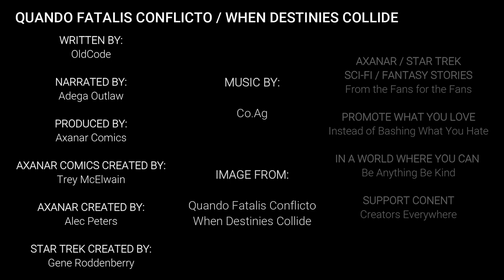CORE MATTER SHORT STORIES - QUANDO FATALIS CONFLICTO BY OLDCODE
An amazing Short Story written by OLDCODE, and narrated by the powerful Adega Outlaw!

Once again, the other day I awoke to find this craziness spreading all across social media!

And once again some wonderful friends and fans reached out and asked me what I thought.

Of course this is the "talk of the town" right now, and before I watched someone else's video, I figure I would give my thoughts.

~LLAP
~Trey

***GEAR THAT I USE IN MY STREAMS***

GREEN SCREEN SET UP WITH LIGHTS

GREEN SCREEN WITH NO LIGHTS

MY HEADSET WITH 7.1 SURROUND SOUND

MICROPHONE
(YETI NANO)

Canon Video Creator Kit [EOS 80D]

Mac's World Entertainment

Inspiration ~
in·spi·ra·tion
[ˌinspəˈrāSH(ə)n]
NOUN
1)the process of being mentally stimulated to do or feel something, especially to do something creative.
synonyms:
2) the quality of being inspired, especially when evident in something.
3)a person or thing that inspires.